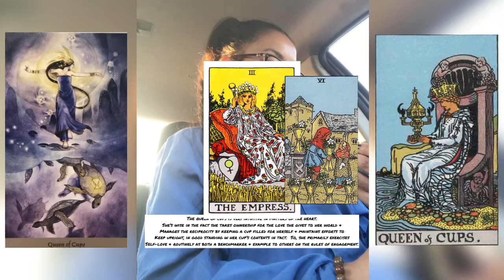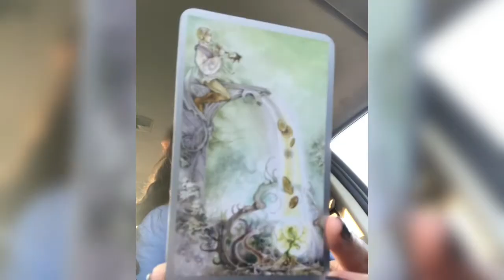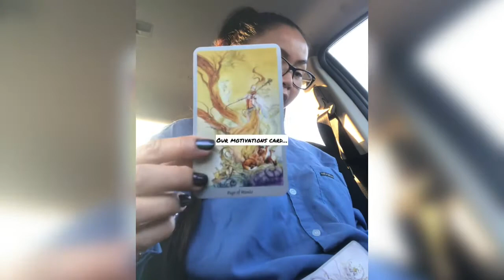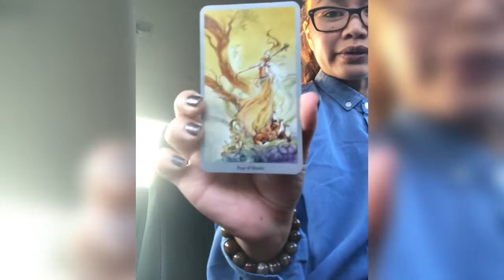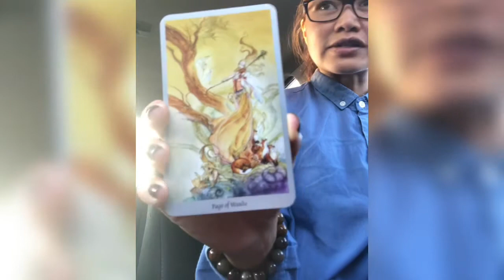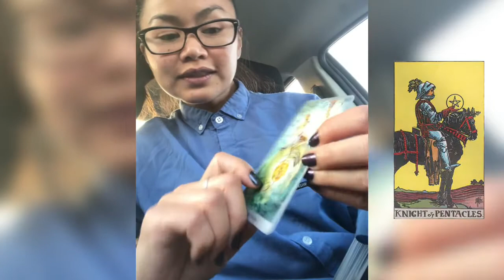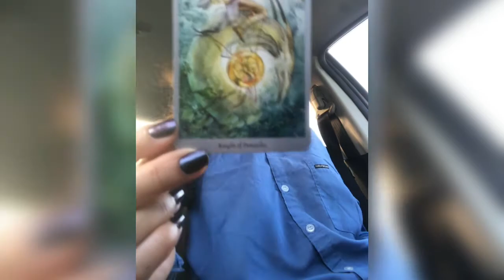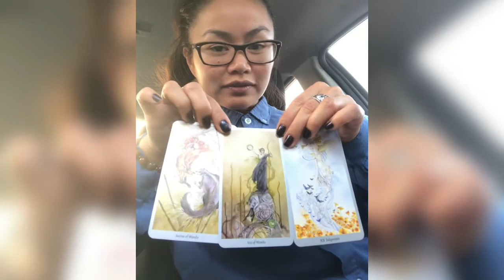The Orchestra & Violin 🎻 | Discerning a Piece From a Master Piece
✨🖖🏼 & Welcome!

STEP 1: Tarot Reading🔮
Premise:  Discerning a piece from the masterpiece.  Determining the Divine within the All.
Additional: Part 2 of 3…picking up from: Transformation Reboot, Refresh or Escape? A Process of Elimination | Clarity w Amethyst & Deck Rev.

STEP 2: 🎵
▶️  We Only Come Out At Night/Smashing Pumpkins
▶️  Amber/311
▶️  Philosopher/Boogie Down Productions
▶️  What’s Golden/Jurassic 5
▶️  Come Together/The Beatles

STEP 3:  Referenced Items:
AngelNumbers for supporting messages
Original Time: #1️⃣2️⃣5️⃣5️⃣4️⃣
Post-edit Time: #2️⃣7️⃣4️⃣6️⃣
Others: #3️⃣3️⃣3️⃣, #4️⃣2️⃣4️⃣2️⃣, #3️⃣0️⃣4️⃣, #2️⃣4️⃣2️⃣8️⃣

                               The CHALK BOARD:

Per Spirit, the messages are COMPREHENSIVE.

Using

Here for the GrowthMindset; a mirror to help you see the value of KarmicRelationships. Hail to the Heyoka ways enabling integrity.

My work centers around InnerChildHealing & VibeHealing to connect you w your HigherSelf. It’s a SacredSpace to pow-wow & find the magick in the mundane.

                               This will help me too: 😊

Reminders:
Your vibes count!  Let’s try to vibe together despite our differences.

Your Guides & Angels are here to help.  Rule 1️⃣: ASK for it & keep your 👁’s open; all 3️⃣ of them.

My abundance is mine.  Your abundance is yours.  There’s plenty for everyone!  Be aware of the triggers behind lack mindset.

I’m here too:
.where you’ll find: Spirit & me, having some pun. 😏💞!